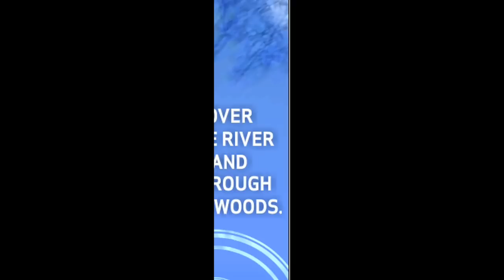Verizon Subliminal Messages illuminati Satanic Sexual Droid x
I expose Subliminal messages in Verizon Ads, Including some that have satanic illuminati embeds.